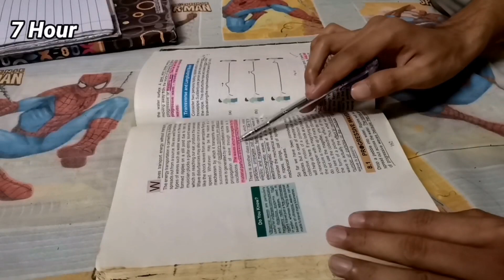Physics🧭Final Revision For MDCAT/NEET With Me 👩‍🔬👨‍🔬|Study📚MDCAT/NEET With Me 👨‍🔬👩‍🔬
Hope You all will be fine and studying well for MDCAT /NEET👨‍🔬🩺. I am a medical student preparing for Nmdcat (National Medical And Dental Test In Pakistan🇵🇰)The basic purpose of making this video is to motivate you 🏇. In this video I have study📚 7 hours⏲️ with mini breaks of 10 minutes🤓. These breaks help me to focus for long time. 1 hour study📚 plus 10 minute break 🤓

Total 7 hours continously📚